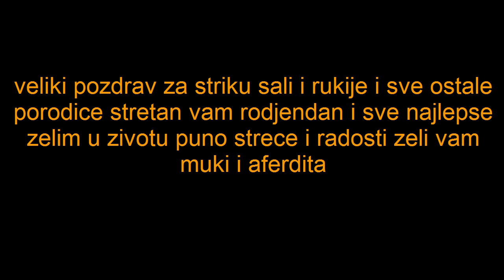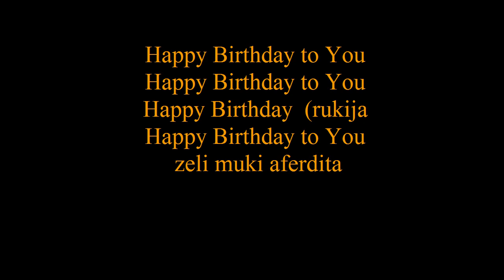familija suljevic 2012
♥ ♥ ♥rukija ♥ ♥ ♥sali ♥ ♥ stretan rodjendan zeli muki aferdita